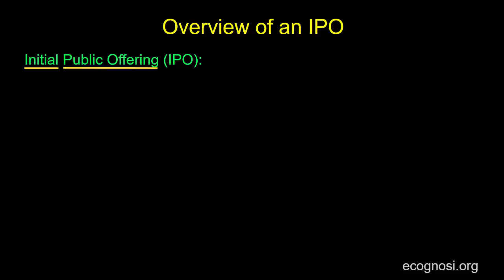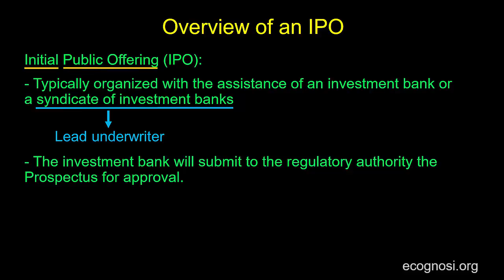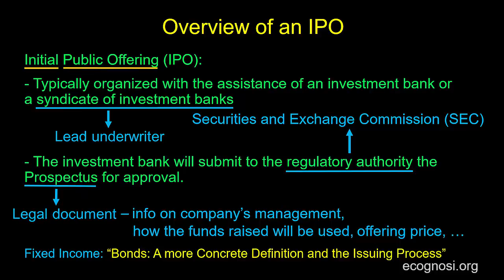Overview of an IPO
In this video, without going into much depth, we discuss what an Initial Public Offering (IPO) to take a company public entails.